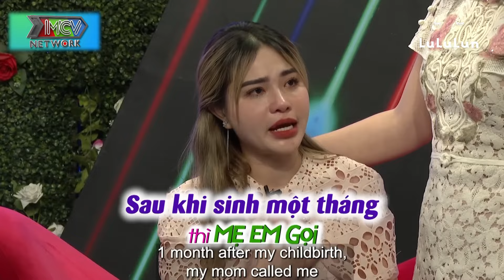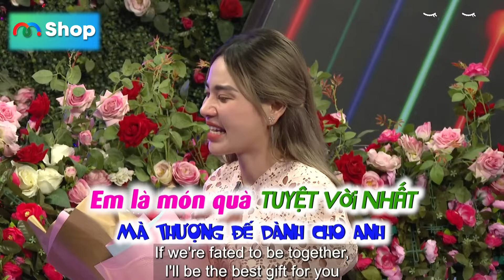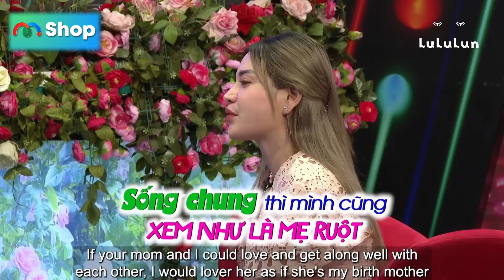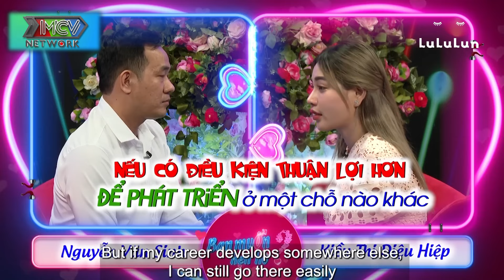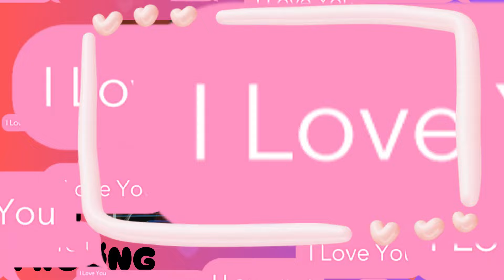Khóc cạn nước mắt, ai cũng NGHẸN NGÀO khi nghe câu chuyện của NGƯỜI MẸ ĐƠN THÂN xinh đẹp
✔️ GIỚI THIỆU KÊNH:
👍 Đăng ký Kết Nối Tình Yêu để xem thêm nhiều video cực hay: